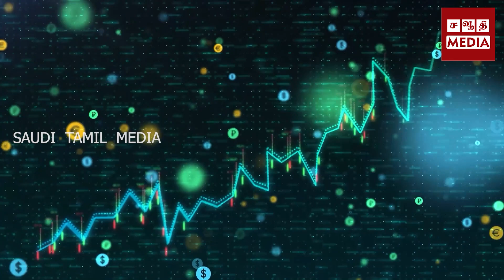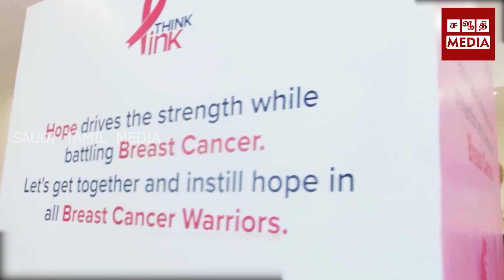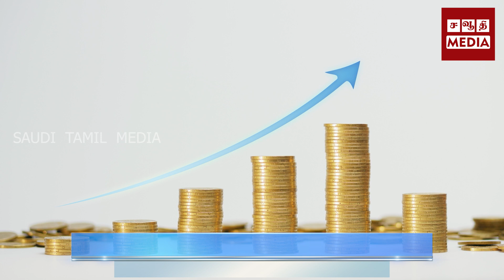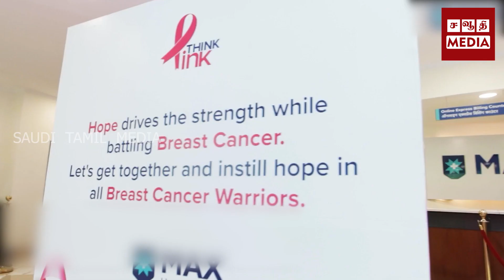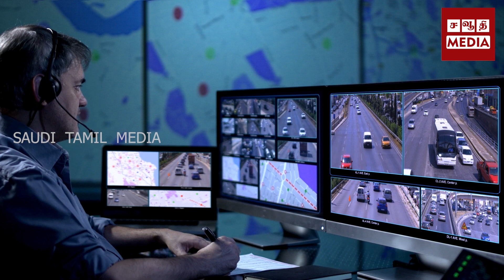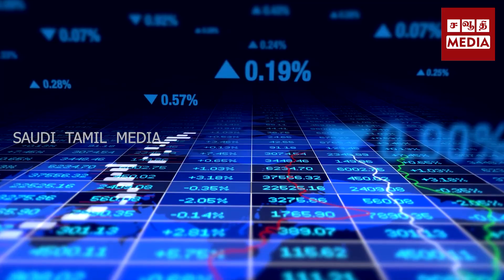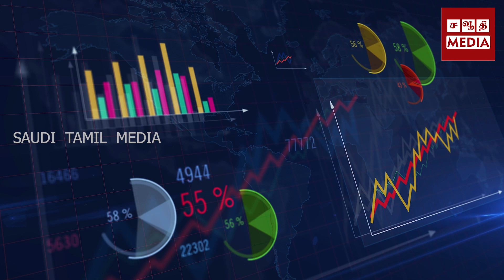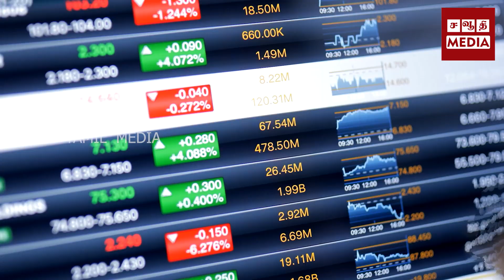சவூதி அரேபியாவின் இந்த வாரச்செய்திகள் |பரபரப்பான திருப்பங்களுடன சவூதி செய்தி்weeklynews